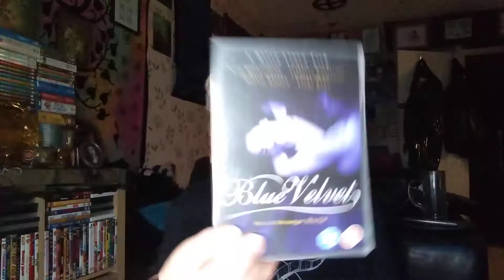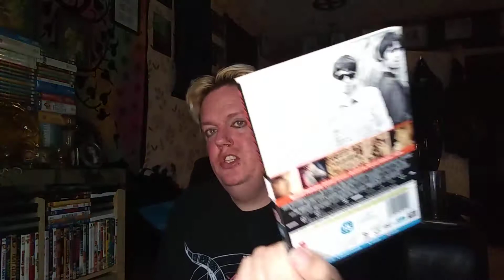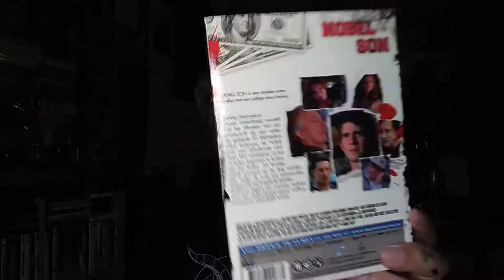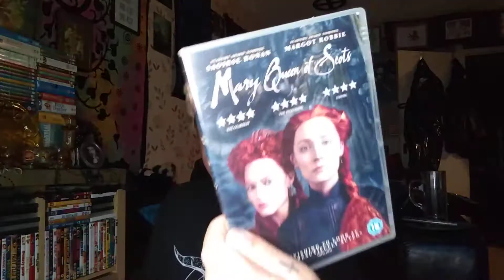DVDS AND JEWELLERY DECLUTTER 2021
clear out declutter diaries